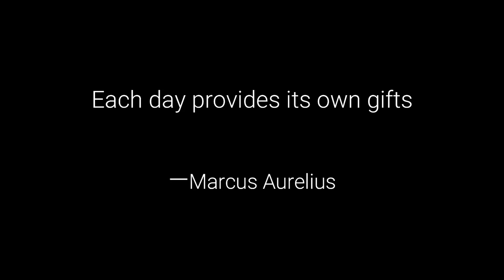Window Cleaning & Rope Access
The OGs of SOG knocking another out! Thank you to everyone that supports us! We will continue get after it for you!

Shine On Group is Chicagoland’s leading advanced services company specializing in Industrial Rope Access (IRA) for commercial properties. Our mission is to set the highest standard in the industry for IRA (Industrial Rope Access) expertise, RDS (Rope Decent System) expertise, SPRAT adherence, fall protection systems, anchor systems, ladder work, and general safe practices. Throughout greater Chicago and the surrounding Northern Illinois region, from large high rises to retirement communities, we provide exceptional customer service, dependable work, and affordable rates for all of our clients